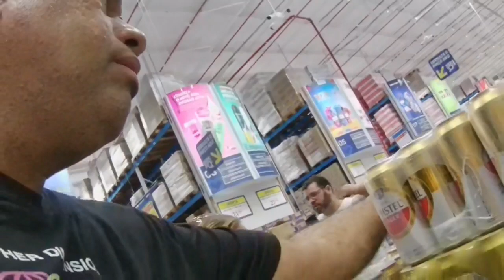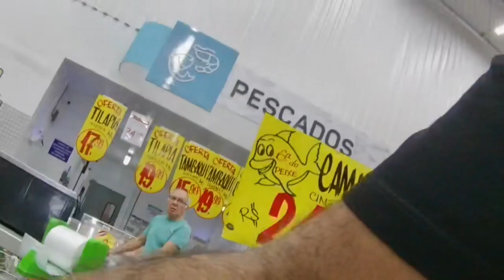COMO É MEU DOMINGO EM MACEIÓ|Comprar camarão 🍤 no MIX MATEUS| imóveis em Maceió|Maceió Alagoas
CANAL FORÇA NATURAL 👉🏾

CANAL FORÇA NATURAL 👉🏾 forçanatural maceió cidadedemaceió pontosturisticosdemaceió turismo viagem nordeste viagemnordeste maceioonibus natureza chuva​

@Força Natural